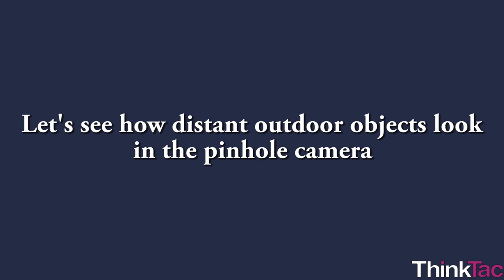Pinhole Camera | ThinkTac | Science Experiment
You want to get the observation sheet for the video you watched - join Myunlab to get more resources Make your own pinhole camera using your toolkit by making a hole in one of the end caps and placing a butter-paper screen within the tube to see lovely inverted images!